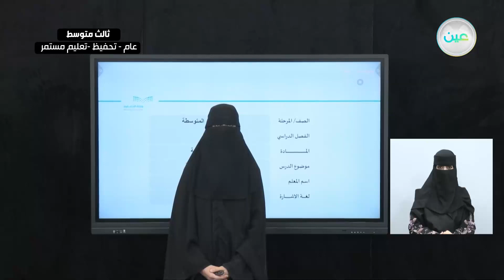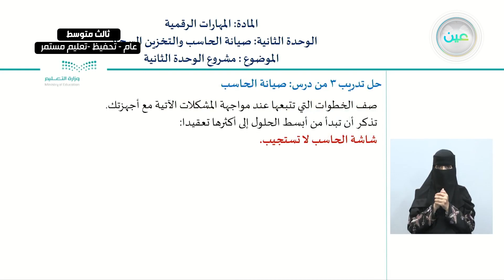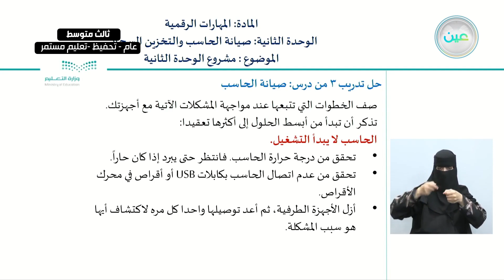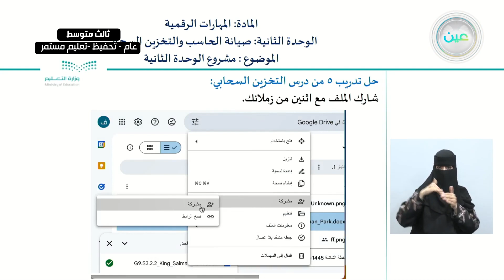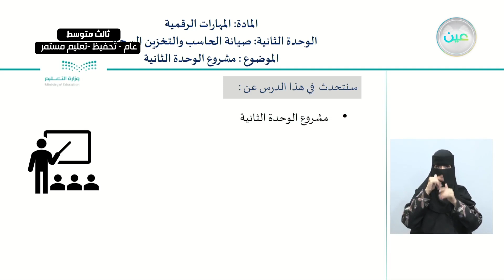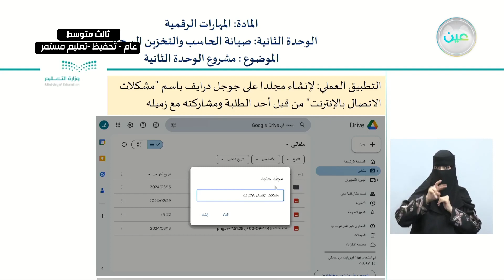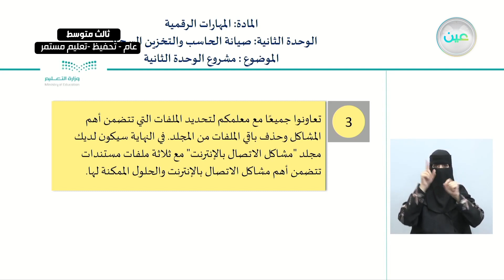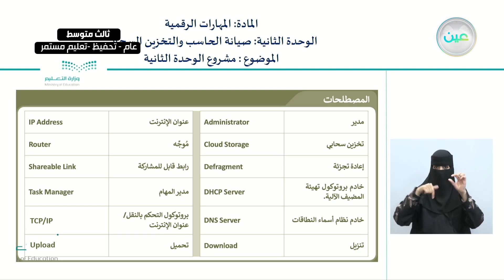مشروع الوحدة الثانية - المهارات الرقمية - ثالث متوسط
الحصة الثامنة - الأحد - الأسبوع السابع - ثالث متوسط